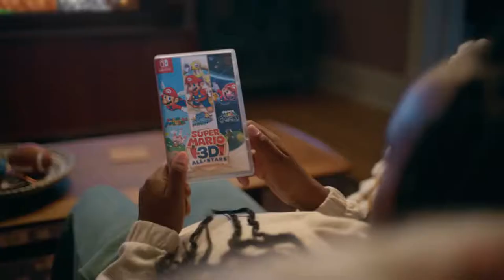US TV Commercial Super Mario 3D All-Stars Collection - Nintendo Switch 2020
Jump into Super Mario 64™ anytime, anywhere  – one of three games included in Super Mario™ 3D All-Stars for the Nintendo Switch™ system! Available only for a limited time.